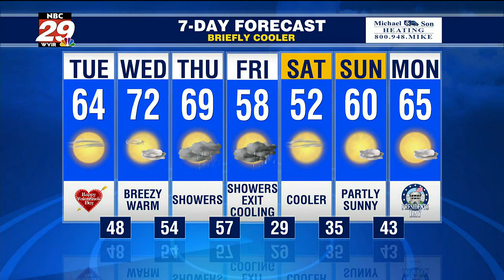Tracking a coast to coast and border to border storm system!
Unseasonably Warm